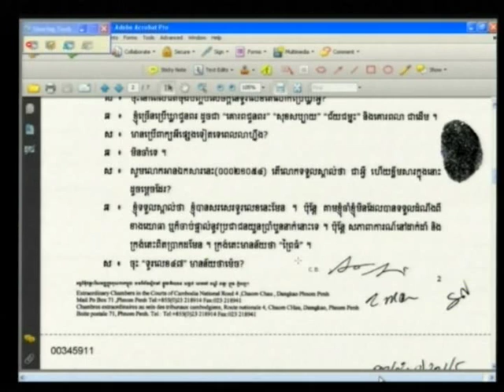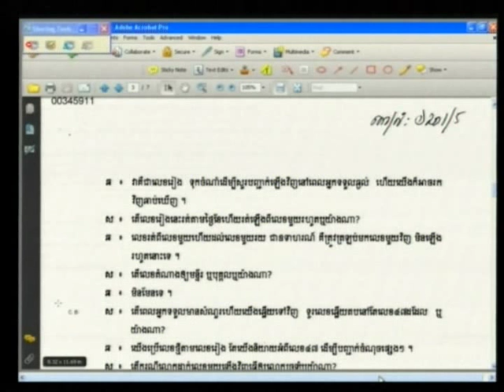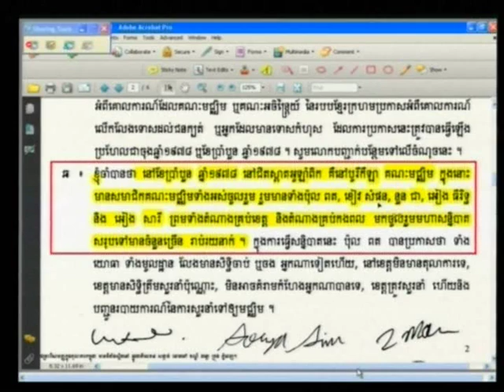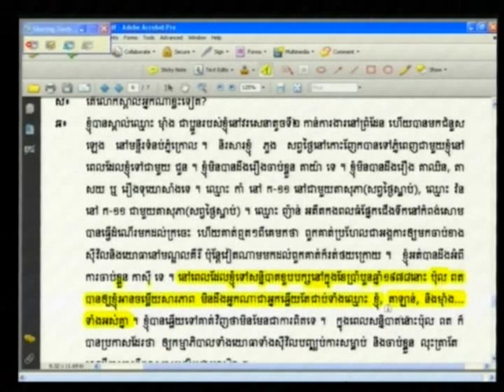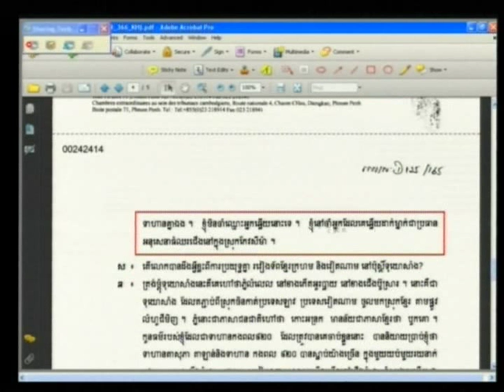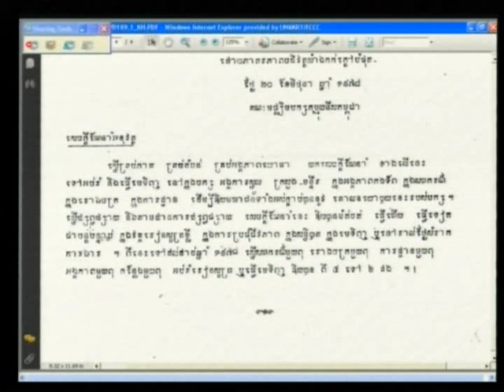Session 1, 11 June 2012 (English/French)